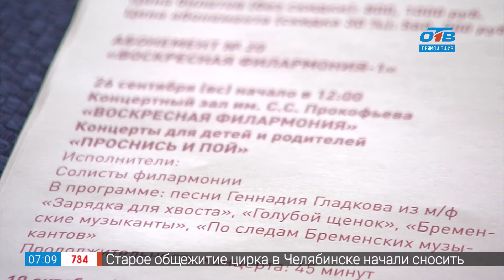Культпоход - ярмарка абонементов в филармонии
С 9 по 11 апреля в Концертном зале им. Прокофьева и Зале органной и камерной музыки «Родина» пройдет «ярмарка абонементов». В эти дни филармония предлагает каждому зрителю приобрести единый билет на концерты сезона со скидкой 30%. Причем при покупке абонемента зритель получает сразу несколько бонусов. Наш эксперт в области культуры Эмилия Культурица успела оценить это выгодное предложение и сама убедилась в том, какие преимущества даёт абонемент постоянным посетителям. Подробнее в рубрике «Культпоход».